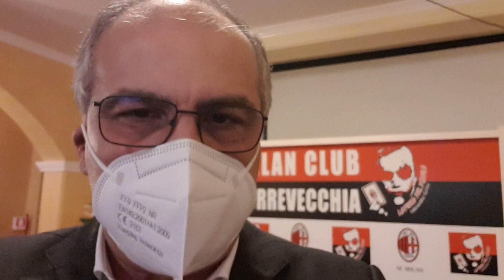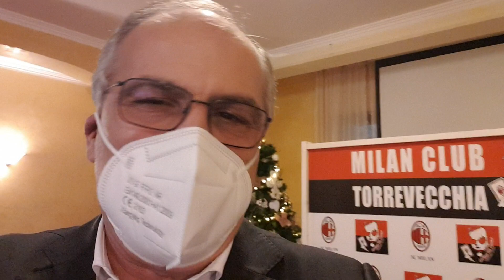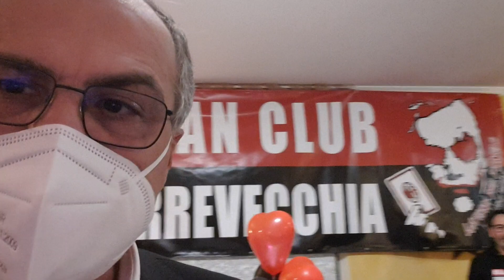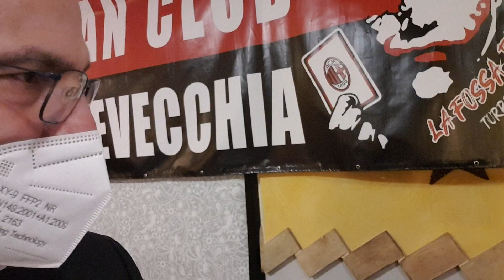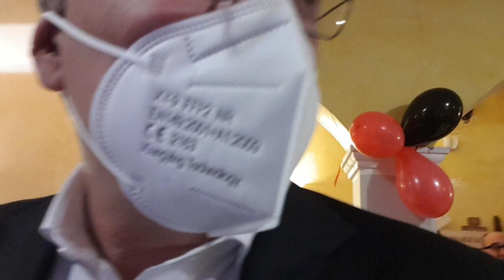IL CUORE D'ABRUZZO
Il contatto vero con il mondo rossonero, bellissimo